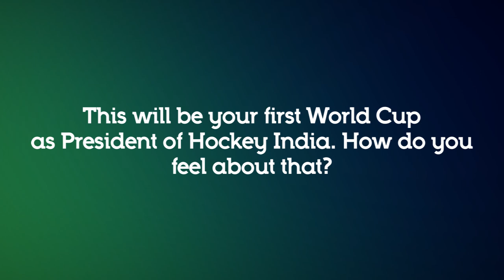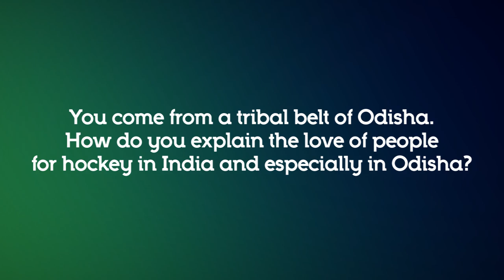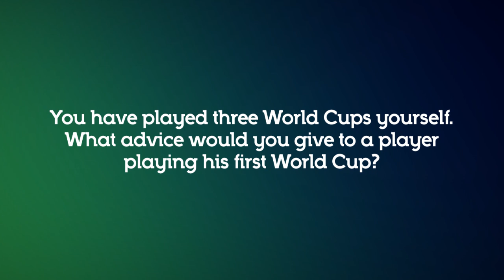Interview with Hockey India President - Dilip Tirkey | FIH Odisha Hockey Men's World Cup 2023